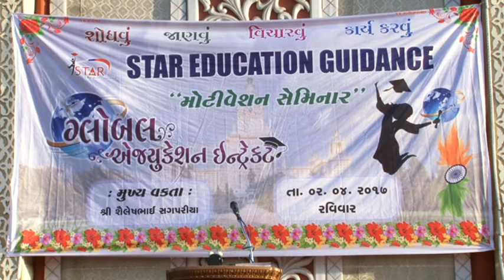kanjibhai Bhalala Motivation speech:star education guidance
study MBBS abroad, star education guidance surat
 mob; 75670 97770